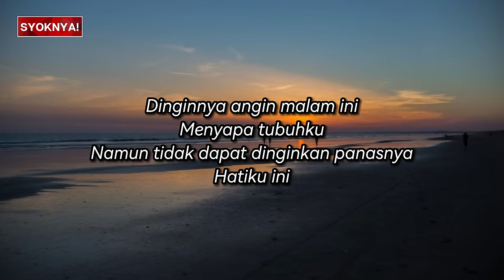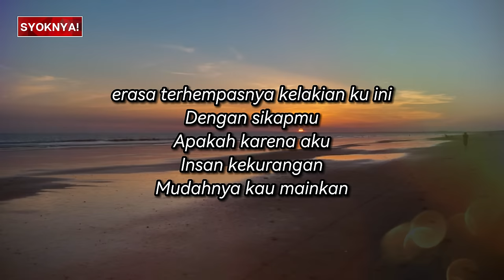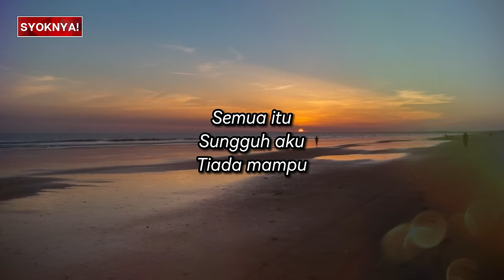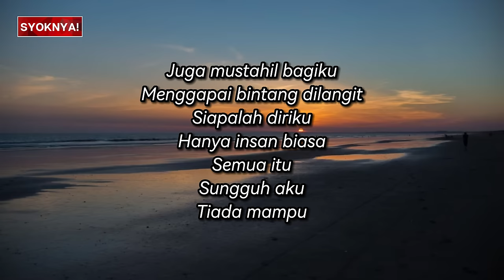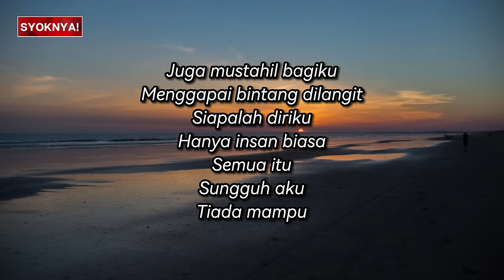Buih Jadi Permaidani- Harry Parintang (Lirik Video)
Buih Jadi Permaidani, Harry Parintang, Harry Parintang Buih Jadi Permaidani, Buih Jadi Permaidani Harry Parintang, Lagu Cover, Lagu Exist, Mengintai Dari Tirai Kamar Exis